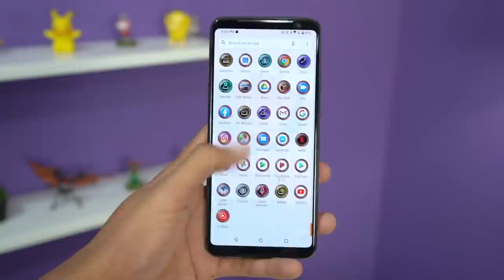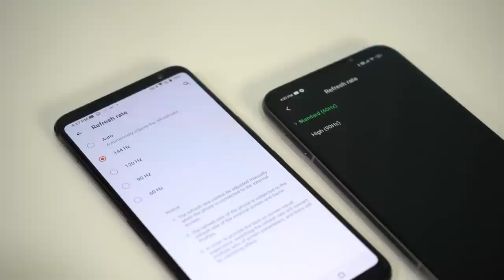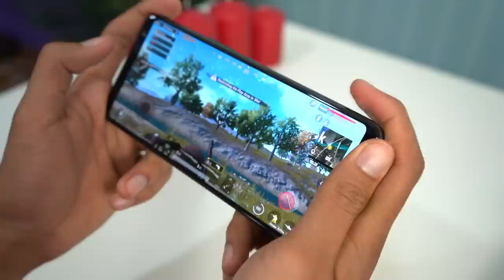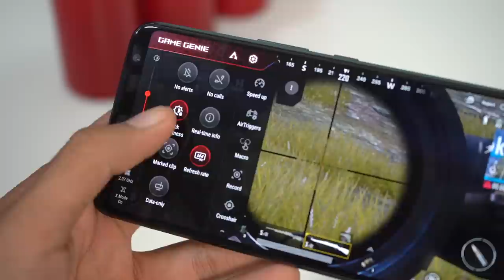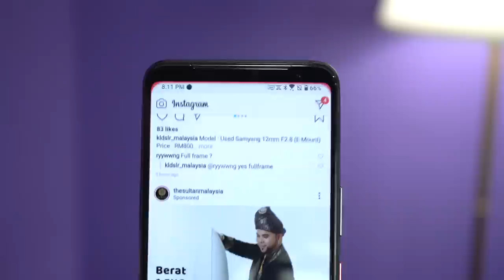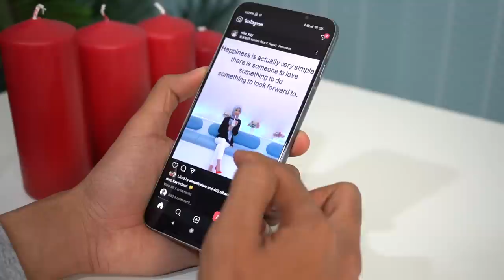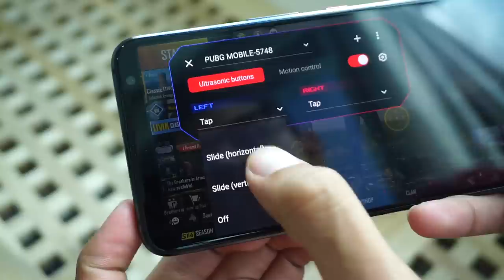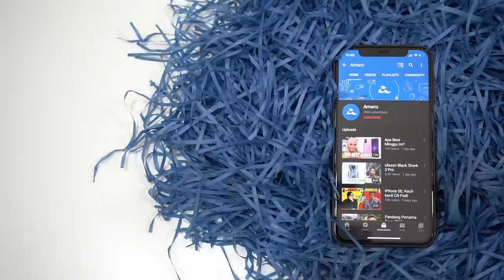Asus ROG Phone 3 VS Black Shark 3 Pro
Anda sudah. pun sedia maklum bahawa Asus baru sahaja melancarkan peranti gaming mereka dan didalam video ini kami akan membandingkan secara terus perbezaan dari segi fungsi gaming yang ada pada peranti masing-masing. Sila lihat video penuh.